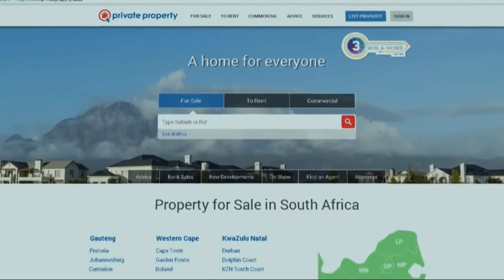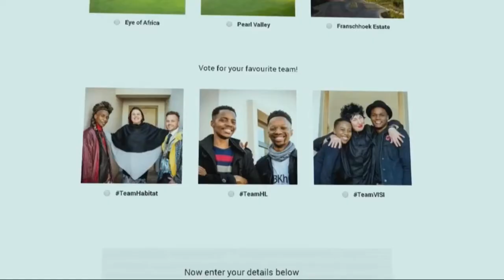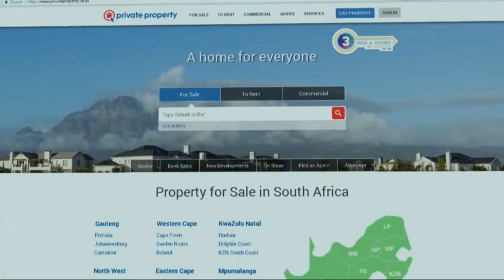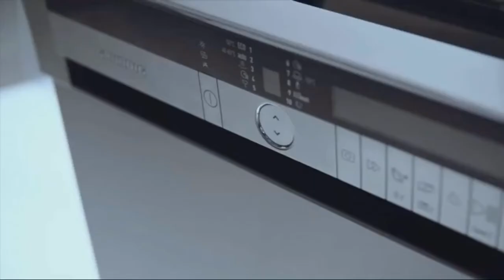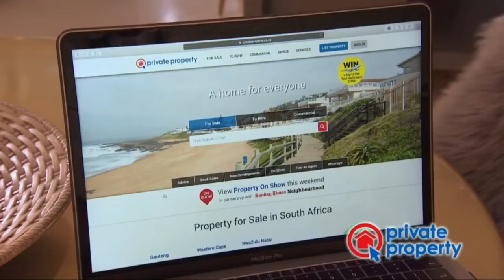Lucia Mthiyane | Afternoon Express | 8 August 2017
We are joined by Lucia Mthiyane, she is an actress, singer, chef, and an entrepreneur. She joined us for the Cook-a-long, making a fillet stake salad.

Lucia Mthiyane on Afternoon Express, broadcasted on 8 August 2017